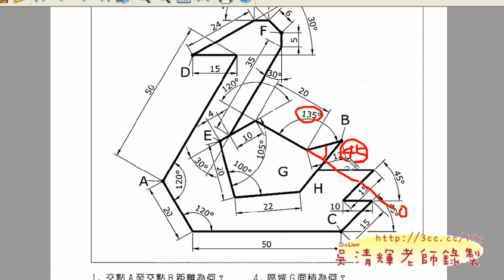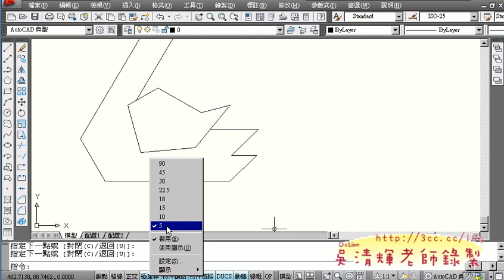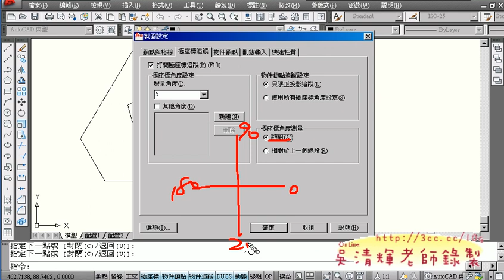86_20502右半部.avi